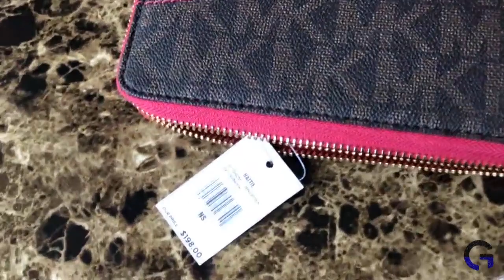Michael Kors Kellen XS Satchel Crossbody Brown Pink Lipstick+ Hattie Wallet NWT